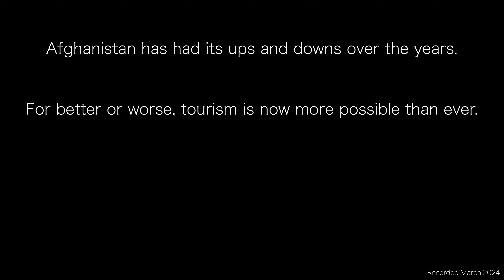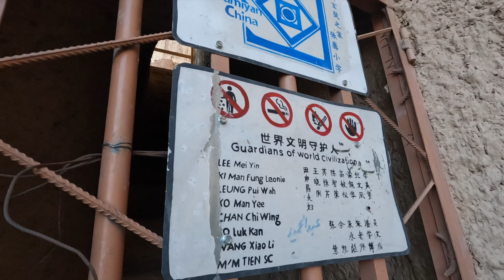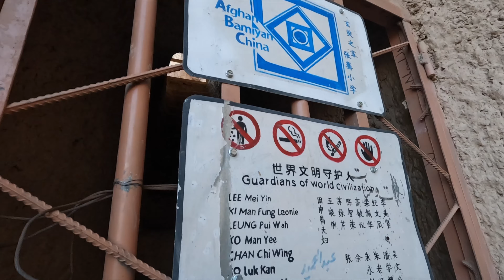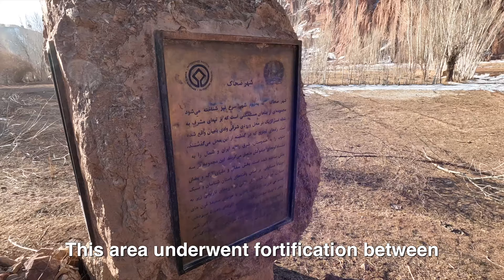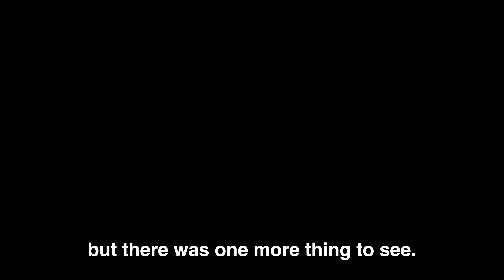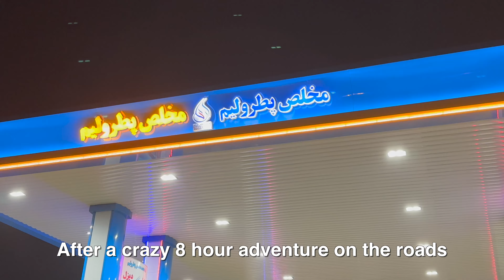Buddhas of Bamyan in Taliban's Afghanistan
This is a continuation of footage from the Afghan Vlog, which I recorded back in March 2024.  The goal of this vlog is to showcase what it was like visiting Afghanistan.

Afghanistan has had its ups and downs over the years.  For better or worse, tourism is now more possible than ever.  This video recounts that subjective experience as it happened.  Enjoy.

Backcountry skiing wasn't the only thing I got up to in Bamyan.  The famous Buddhas, old sites impacted by Genghis Khan, and the town itself are all incredible places to see.  I shared tea with our guides and went shopping in the city.  The end was followed up by an adventure on the snowy roads back to the capital.